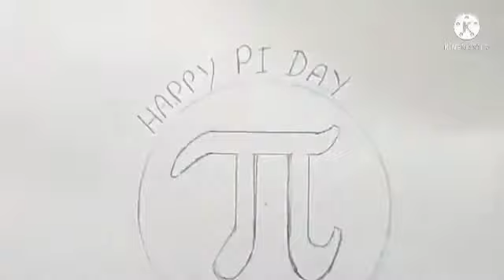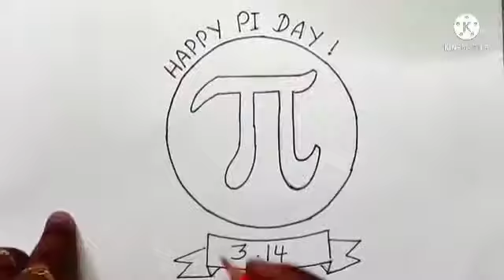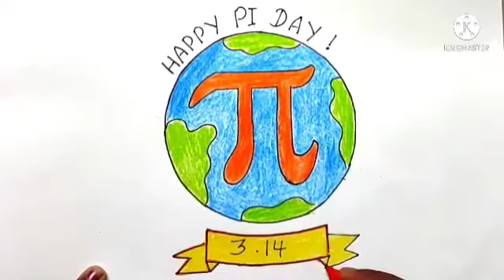International Pi Day Drawing// World Pi day Poster Easy//How to draw Pi Easy step//Pi का चित्र बनाएं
International Pi day drawing//Pi day drawing easy//Pi day drawing poster//14 march Pi day easy art
Pi da poster
pi day drawing easy step
How to draw international pi day drawing
Happy pi day poster
14march pi day drawing
Pi day special drawing